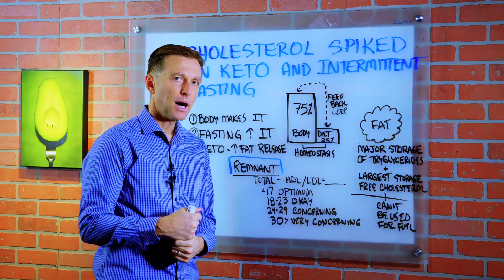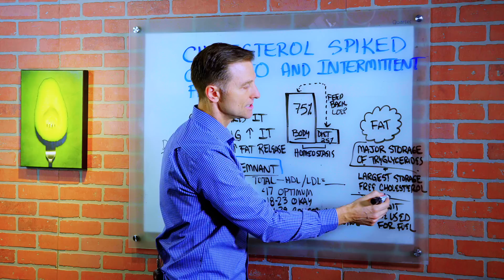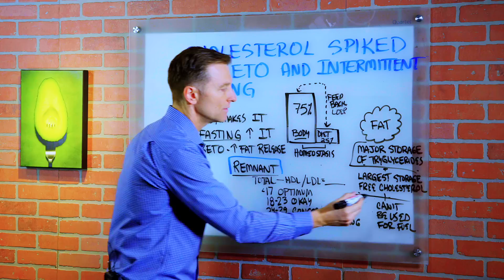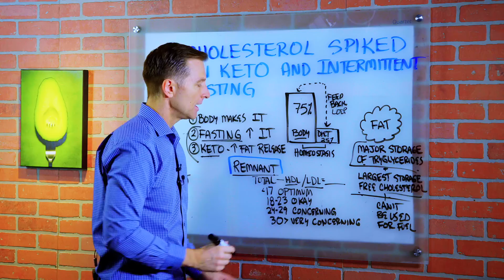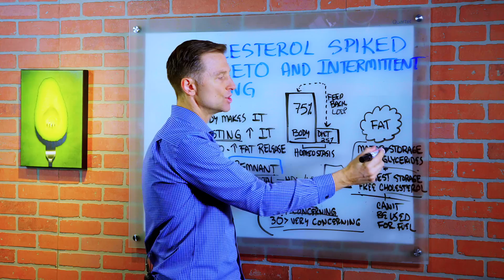Intermittent Fasting and Ketosis May Spike Your Cholesterol – Dr. Berg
In this video, Dr. Berg talks about cholesterol spikes on a ketogenic diet and intermittent fasting plan. The body makes 75% of cholesterol and only 25% of it comes from the diet. There is a huge feedback loop on how the body makes cholesterol and the cholesterol from the diet. In other words, when you eat more cholesterol foods, your body doesn’t make as much and when you don’t eat as much cholesterol foods, the body makes more.

Two Purposes of Cholesterol
1. For structural purposes – cholesterol is needed for every single cellular membrane in the body.
2. It is needed to make vitamin D, bile, and steroid hormones

Fasting
When you fast, the cholesterol will go up, you already tapped out your glycogen reserves, and now you are tapping into the fat reserves. Fat has the major storage of triglycerides and it is the largest storage of free cholesterol.

Remnant Cholesterol - It is what is left over from total cholesterol minus the HDL and LDL.
• 17 or less: Optimum
• 18 to 23: OK
• 24 to 29: Concerning
• 30 or greater: very concerning